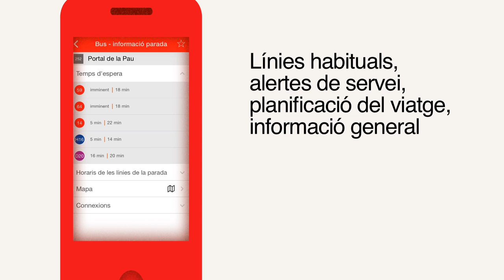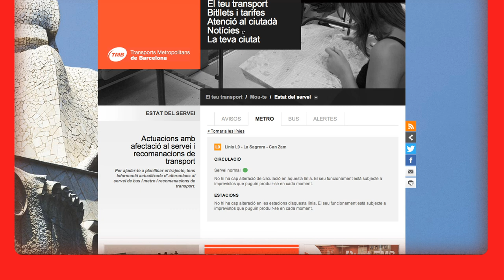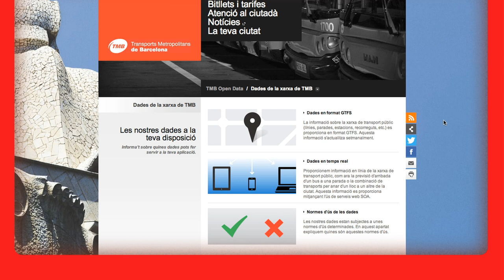TMB Digital, la informació viatja amb tu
Presentació de les noves eines digitals de TMB desenvolupades per oferir informació i atenció als usuaris del transport públic.